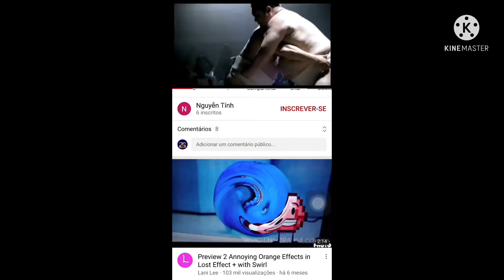FAM XO ALIEN ABDUCTION 1 Csupo